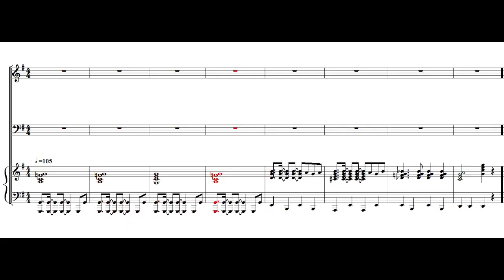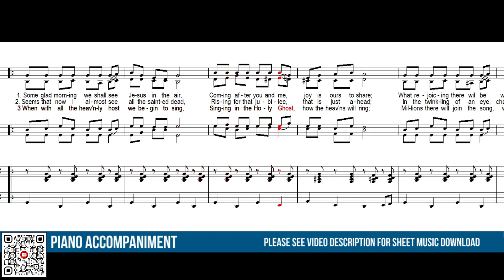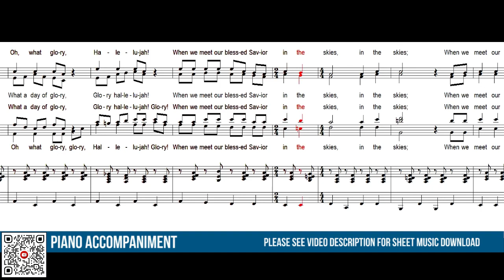Heaven's Jubilee (Piano Accompaniment)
Heaven's Jubilee
By: A.M. Pace / G.T. Spears